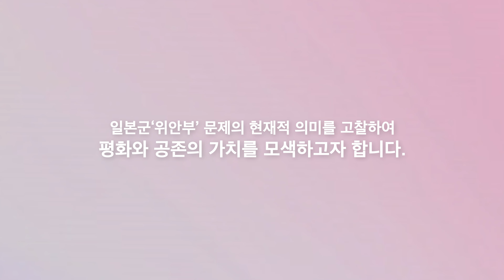[메쉬커뮤니케이션]여성인권과평화국제컨퍼런스